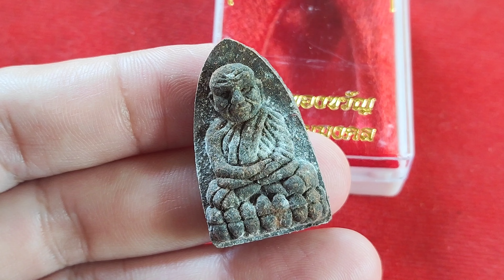หลวงพ่อทวด พิมพ์เตารีด วัดห้วยมงคล ปี 50 เนื้อว่านพิมพ์ใหญ่